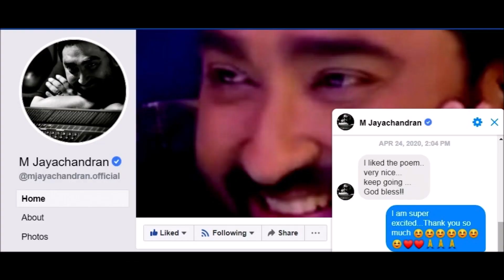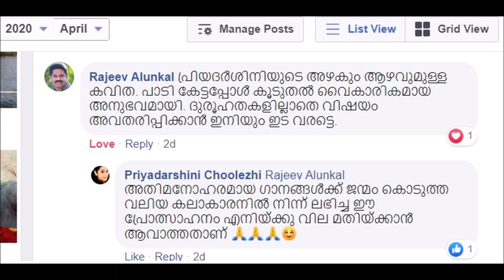1K subscribers -കൂട്ടായി കൂടെ നിന്നവർക്ക് കുന്നോളം സ്നേഹം💜💜💜💜💜💜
കൂട്ടായി കൂടെ നിന്നവർക്ക് കുന്നോളം സ്നേഹം💜💜💜💜💜💜